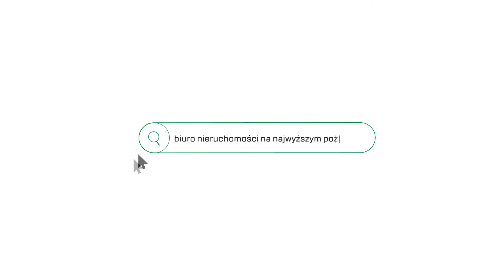Apartament na Starym Mieście! Tylko u nas! Nowodworski Estates